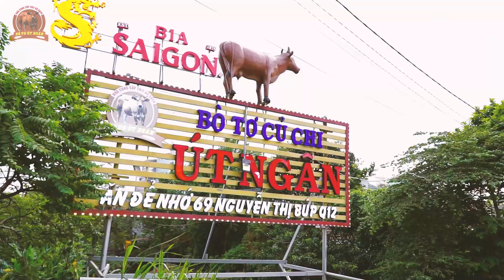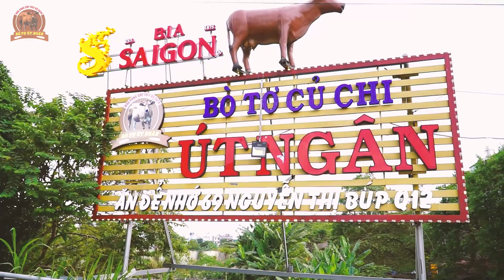Phát hiện quán bò tơ ngon nhất Quận 12 , Bò tơ Út Ngân Nguyễn Thị Búp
69 Nguyễn Thị Búp, P. Tân Chánh Hiệp Quận 12, TP. HCM